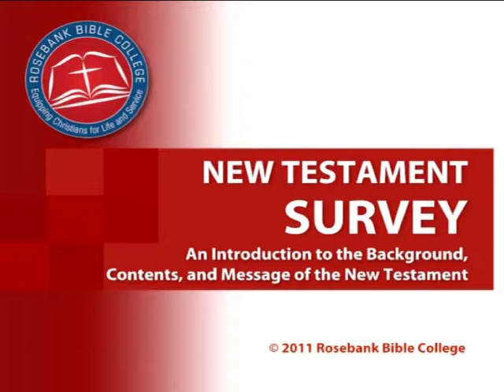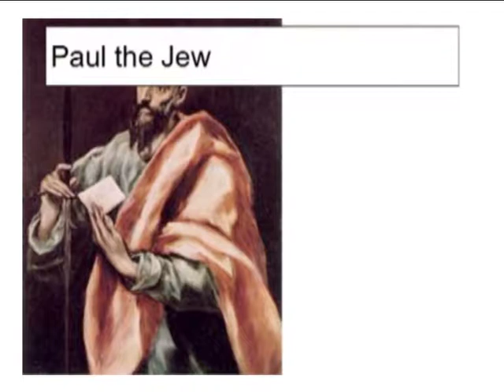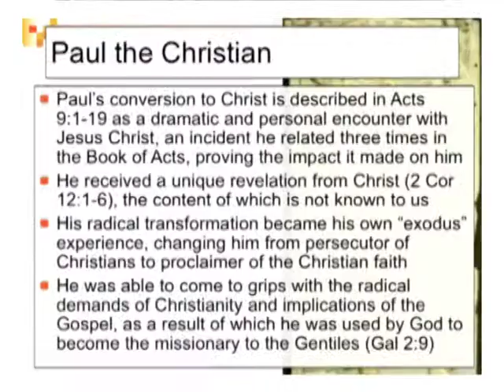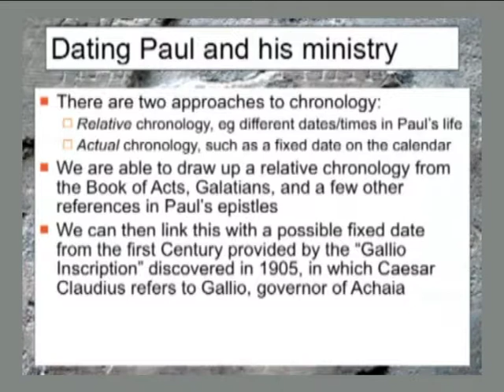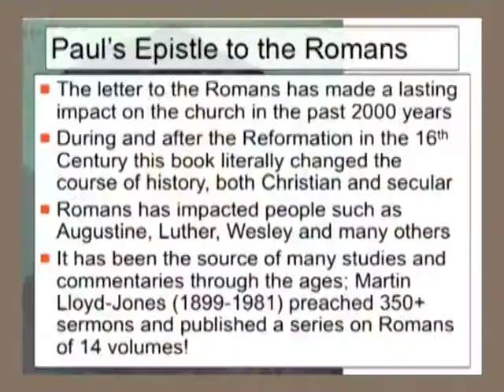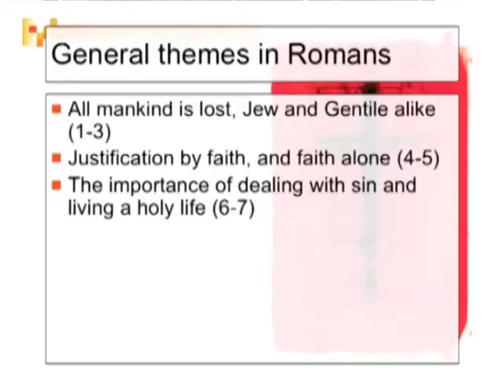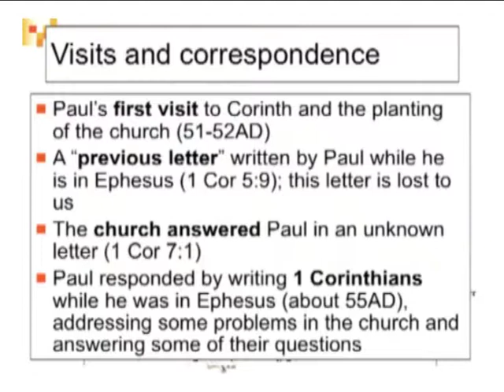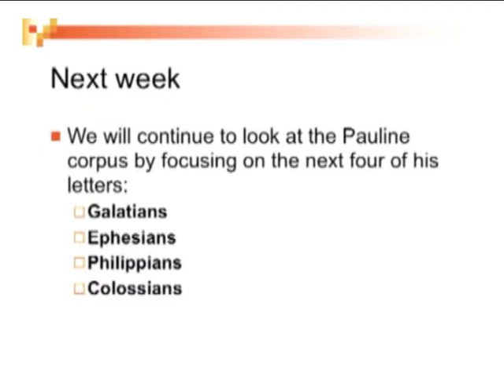3.3 Paul and his Epistles (Part 1)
The life and travels of the Apostle Paul and a book by book overview of his letters from Romans to Corinthians.
Rosebank Bible College - Module 3: New Testament Survey - Lecture 3